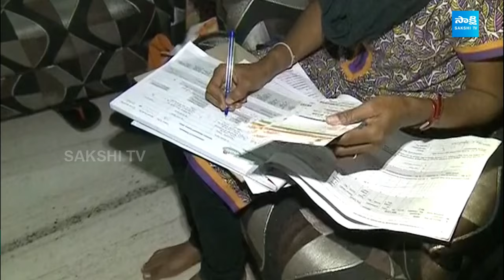All Set for Caste Census in Telangana | BC Caste Census